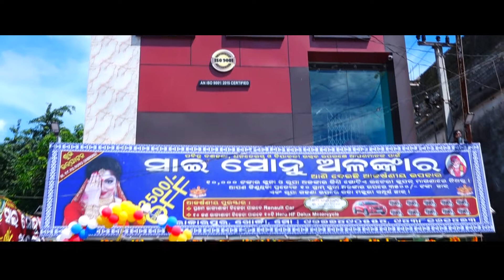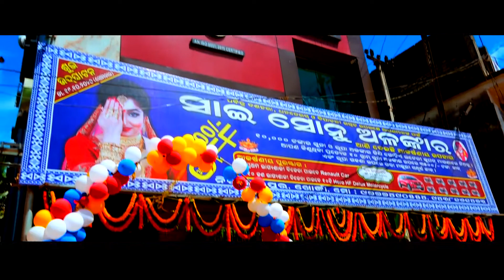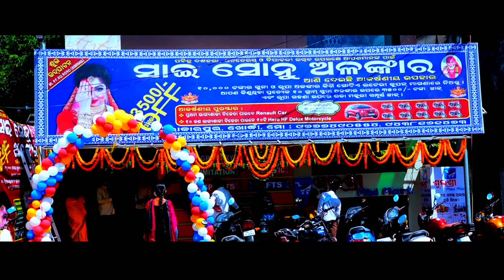SAI SONU ALANKAR (NIRAKARPUR) " VISIT SOON AND GET HEAVY DISCOUNT ON THE PURCHASE OF JEWELLERY"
THIS IS BRAHMA VISION KHORDHA
PRESENTING YOU AN ADVERTISEMENT VIDEO OF "SAI SONU ALANKAR"
THIS JEWELLERY SHOP IS LOCATED AT NIRAKARPUR